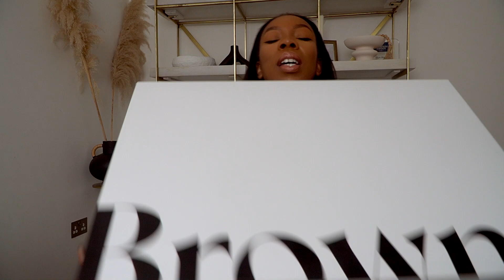Finally some good news! | Unboxing | Alexis Adjei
Hey guys,

Finally getting into the swing of things again. I hope you enjoy this video x